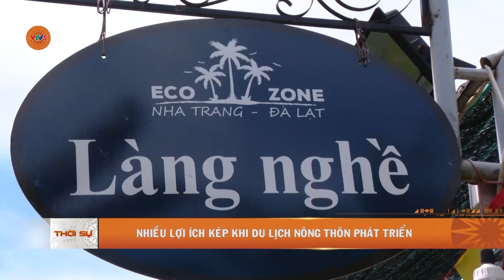NHIỀU LỢI ÍCH KÉP KHI DU LỊCH NÔNG THÔN PHÁT TRIỂN | VTV5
Với lợi thế về cảnh quan tự nhiên, đi cùng với các sản phẩm gắn với đặc trưng nông nghiệp vùng miền, du lịch nông thôn đang được nhiều đơn vị lữ hành khai thác và trên thực tế thu hút khá đông khách du lịch.